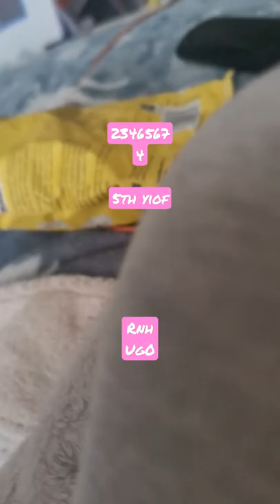2 July 2022